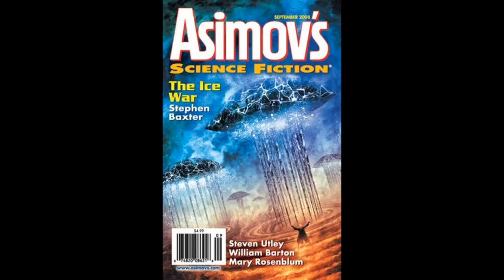2008h - Asimov's SF, September [Williams], Stephen Baxter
September 2008. Cover art by John Picacio illustrating “The Ice War” by Stephen Baxter. ALSO: In the Age of the Quiet Sun by William Barton; Soldier of the Singularity by Robert R. Chase; Perspective (poem) by G. O. Clark; Horse Racing by Mary Rosenblum; Cut Loose the Bonds of Flesh and Bone by Ian Creasey; The Ghosts of Chronopolis (poem) by Bruce Boston; Slug Hell by Steven Utley; Midnight Blue by Will McIntosh; Screams (poem) by Ian Watson; Usurpers by Derek Zumsteg. FEATURES: 2008 Readers' Awards (editorial essay) by Sheila Williams; Another Thirtieth Anniversary (Reflections, essay) by Robert Silverberg; On Books by Paul Di Filippo; SF Conventional Calendar by Erwin S. Strauss.